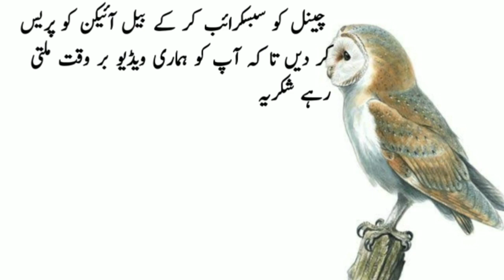ullo aur nhosat | fect about owl | story of owl (ullo)in urdu hindi | short video munir tv bird info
ullo ki zindagi ka waqia
ullo ki hazrat imam husain se mulaqat